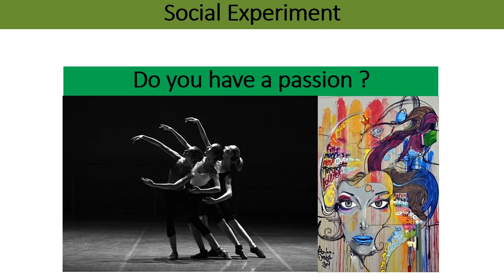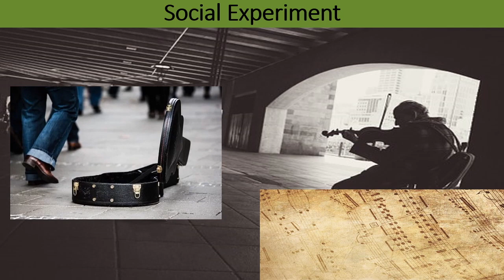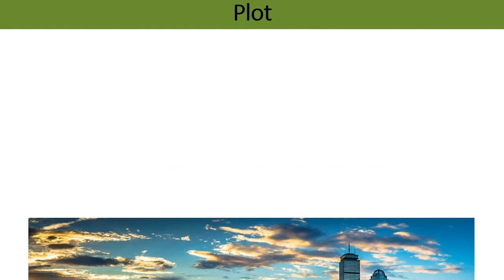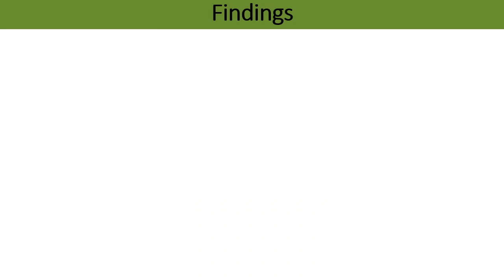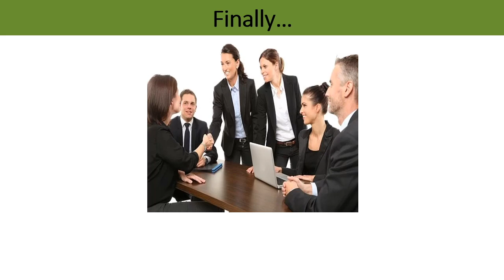Most important SOCIAL EXPERIMENT in our generation (Hindi) | Joshua bell experiment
This video is about social experiment, how we are leading a mechanical life and so used to routine that we are unable to notice anything and everything around us, no matter how beautiful. This is the famous 'Subway experiment' conducted by Washington post  12-Jan-2007.

This experiment has a world famous musician Joshua bell performing live and free for people to appreciate and enjoy his music but since everyone is in a hurry to go to work they tend to ignore  magnificence laid in front of them.

Work is important, however in this race do not forget to appreciate what nature has to offer.
on this Labour Day we wanted to post a video offering an insight into where we as a global workforce are heading to.

0:11 - Question
0:35 - Social experiment - Joshua Bell Experiment
1:38 - Why it was done
2:07 - Preparation behind the experiment
2:46 - Joshua's experience during this experiment
3:40 - interesting observation
4:01 - Questions
4:33 - Conclusion